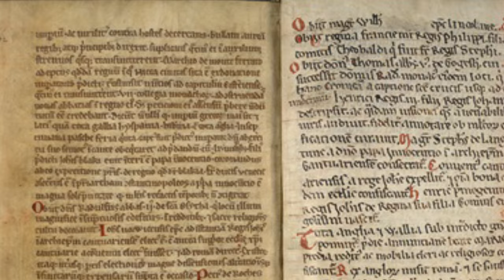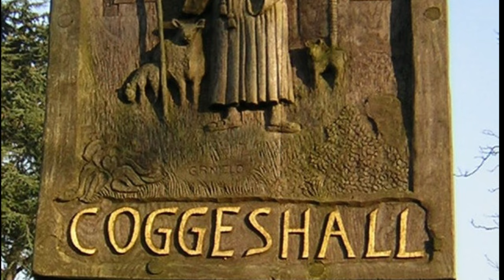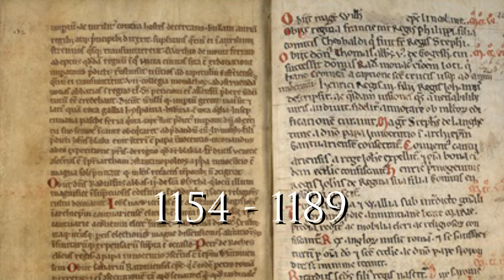Strange Tales - the Orford Merman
During the 12th century, the village of Orford experience strange goings on, as told from Ralph of Coggeshall.

Sources: Chronicon Anglicanum - Ralph of Coggeshal

If you want the Latin text? Here you go.
"Temporibus Henrici regis secundi cum Bartholomeus de Glanvilla custodiret castellum de Orford.
Contigit ut piscatores ibidem in mari piscantes, hominem silvestrem intra retia sua comprehenderent; qui castellano praedicto traditus prae admiratione, ex omni parte nudus erat, ac speciem humanam in omnibus membris praetendebat. Capillos autem habebat, sed in superficie quasi divulsi et demoliti videbantur, barba vero prolixa erat et pineata, circa pectus nimium pilosus et hispidus.
Praedictus vero miles fecit eum custodiri diutius diebus ac noctibus, ne mare posset adire.
Quae ei apponebantur avide comedebat. Pisces vero tam crudos quam coctos sumebat, sed crudos inter manus fortiter comprimebat donec omnis aquositas consumeretur, et sic eos edebat. Loquelam autem nullam edere voluit vel potius non potuit, etiam per pedes suspensus et saepe dirissime tortus.
Ad ecclesiam quanquam adductus, nulla omnino venerationis vel alicujus credulitatis signa monstrabat, aut in gennum flexione, sive in capitis inclinatione, quotiens aliqua sacrata cerneret. Cubile suum semper in occasu solis festinanter petebat, usque ad exortum solis in eo recubans.
Contigit quoque ut eum ad portum maris semel adducerent, atque eum in mari dimitterent, locatis ante eum forissimis retibus triplici ordine. Qui mox maris ima petens, atque retia omnia pertransiens, iterum atque iterum de profundo maris se emergebat, et spectantes super ripam maris diutius spectabat, saepius se mergens, et post pusillum emergens, et quasi spectantibus insultans quod eorum retia evasisset. Cumque diu in mari ita lusisset, et jam omnis spes reversionis ejus sublata fuisset, venit iterum sponte usque ad eos in maris fluctibus natans, mansitque cum eis iterum per duos menses.
Sed cum postmodum negligentius custodiretur et jam fastidio haberetur, clam aufugit ad mare, et nusquam postea comparuit.
Si autem hic mortalis homo exstiterit, sive aliquis piscis humanam praetendens speciem, sive aliquis malignus spiritus fuerit in aliquo corpore submersi hominis latitans, sicut de quodam legitur in vita beati Audoeni, non facile diffiniri potest, maxime quia tam multa miranda a tam multis de hujusmodi eventibus narrentur.